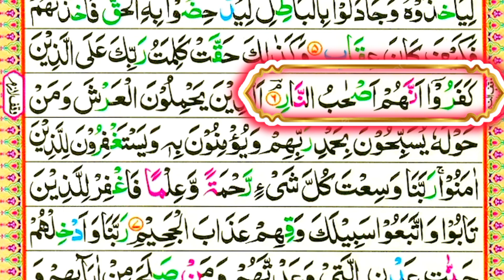কুরআন শিখুন - সূরা আল মুমিন ৬ - এইচডি আরবি পাঠ সহ কুরআন তেলাওয়াত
Learn Quran Easily at Home -  Surah al momin 6 - 109 - Quran Recitation with HD Arabic Text pani patti tilawat